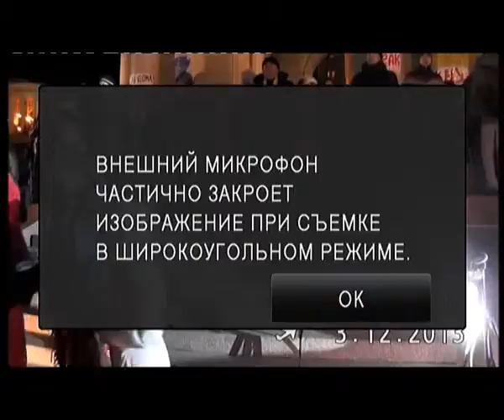20131225 142400 Spilno tv113